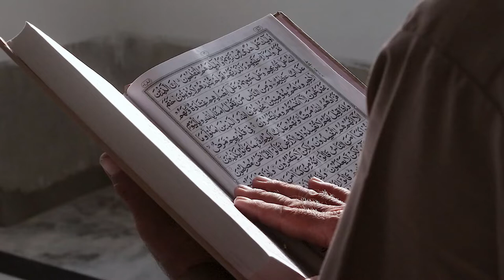Islamic Background Video - Copyright © Free – Muslim Man Reading Holy Quran